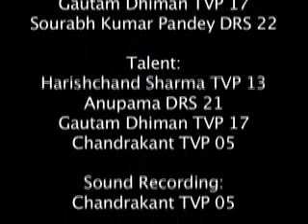Wrong Number.flv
A Human mistakes takes life of two